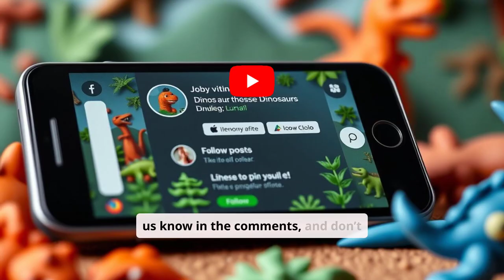25 Jaw Dropping Facts About Dinosaurs That Will Amaze You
T. Rex had lips? Dinosaurs survived the Arctic? 🦕 This video unearths 25 fascinating and lesser-known dinosaur facts that'll leave you amazed. Perfect for curious minds who love science, history, and a good dose of prehistoric trivia. Don't miss this dino deep dive!